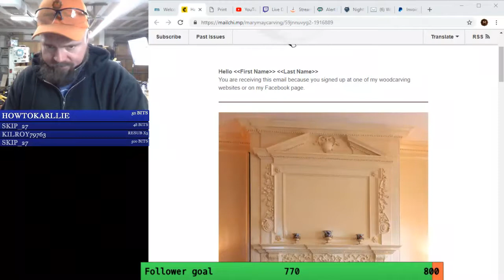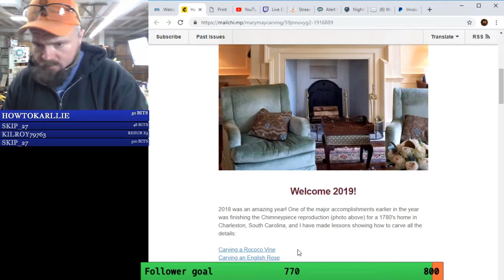Feb 18th stream Pt 1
In this video we make a screwdriver holder for the bench, cut out shells and intricate designs on the scroll saw, carve a Newport shell out of spalted tamarid and add small blocks to the posts for the Queen Anne stool. Enjoy the video.